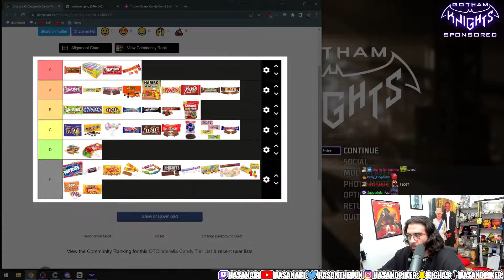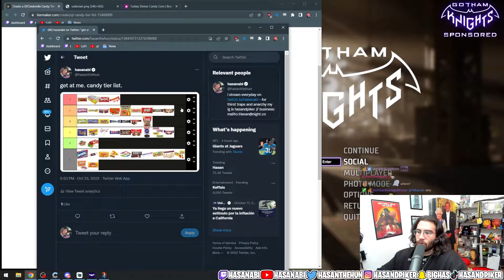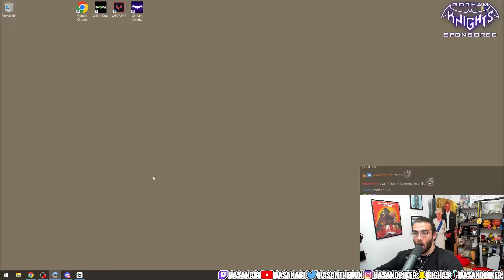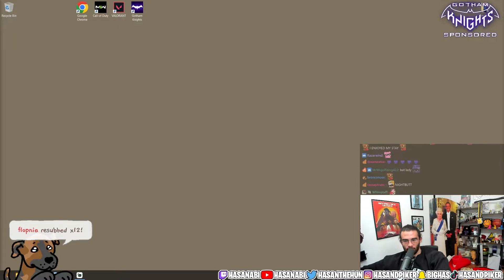Gotham Knights ft HasanAbi | Stream 10/23/22